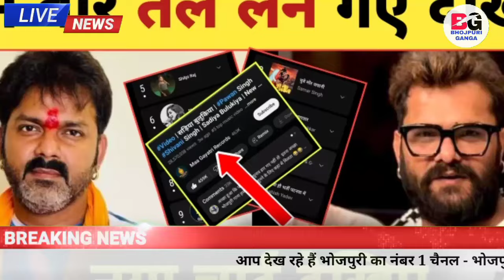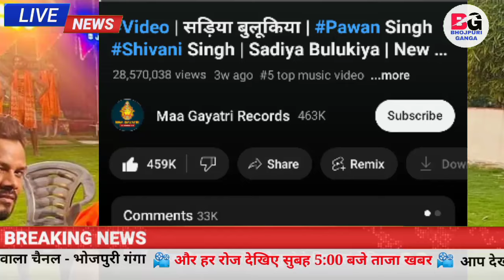तेल लेने गया सब देखिये -Latest News | Top 10 Chart Video | Pawan Singh | Khesari Lal Yadav